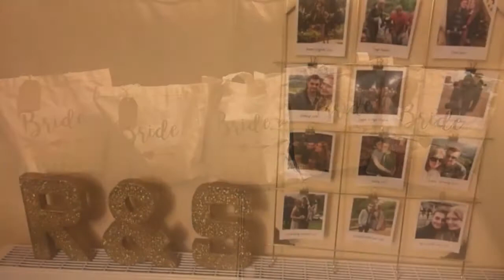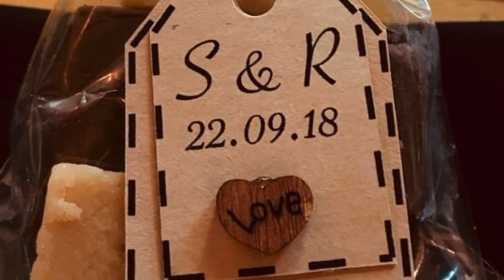Rachel & Stuart’s Treehouse Wedding - Alnwick September 2018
The Wedding of Mr & Mrs Hall